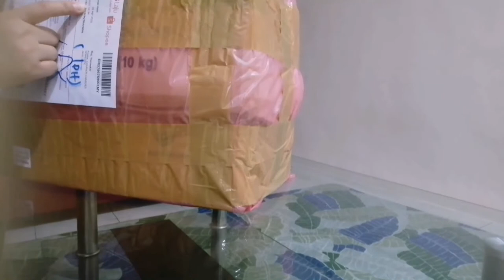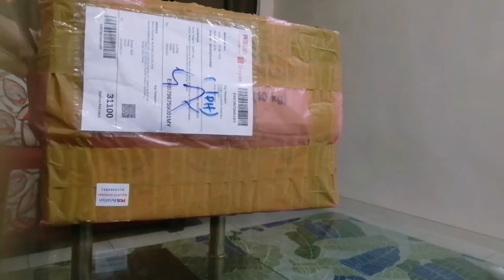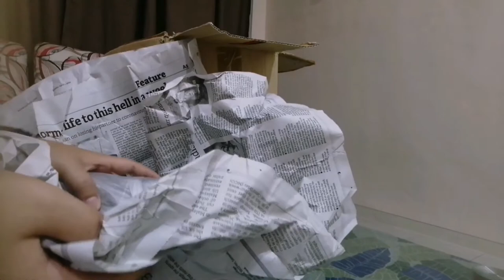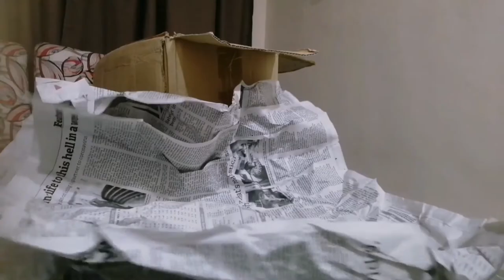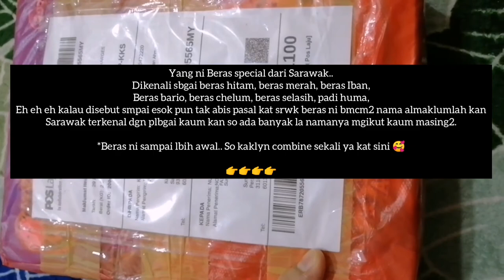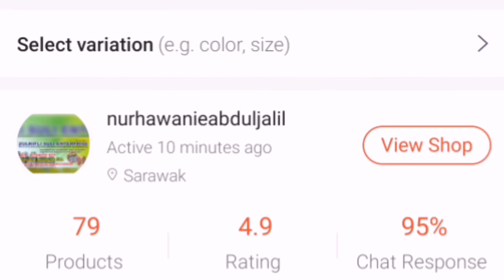UNBOXING | KOTAK DARI SARAWAK 😍